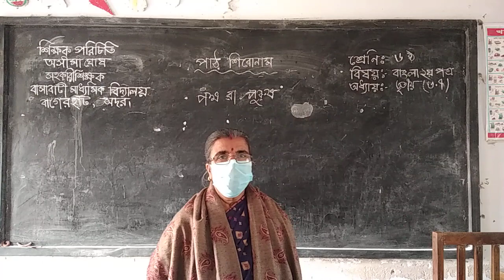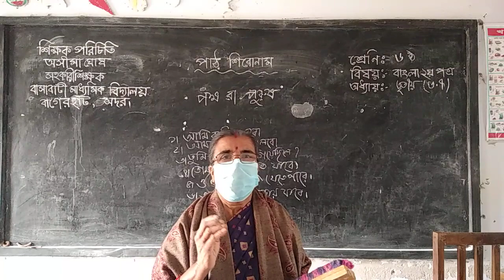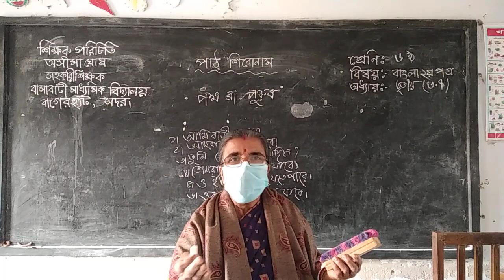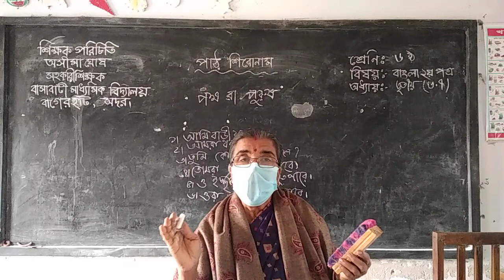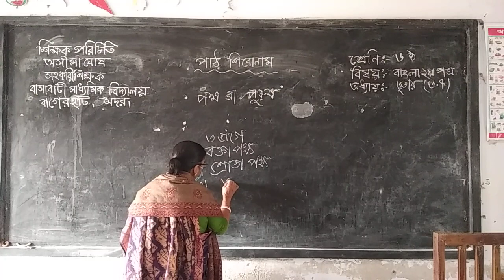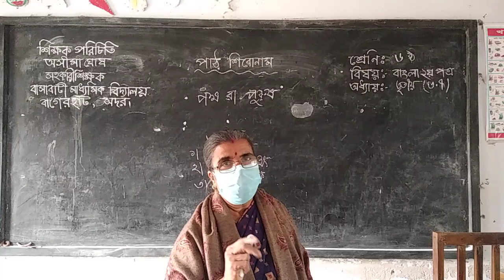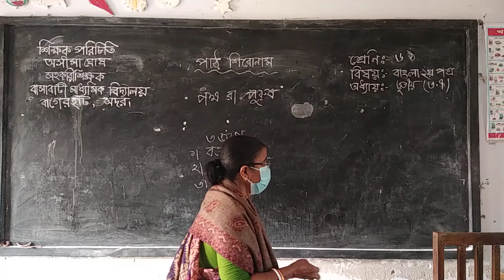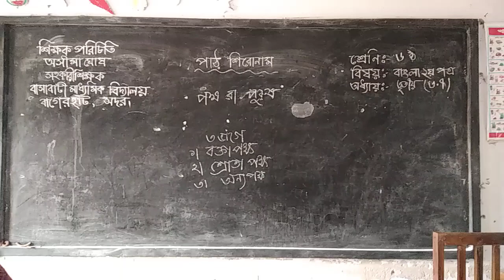31 January 2022